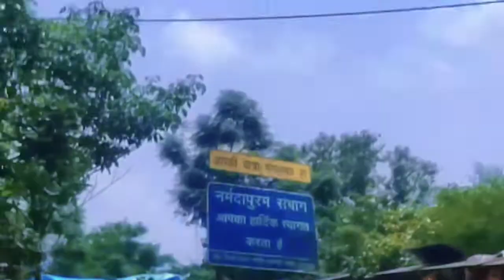Ancient Temple in Nemawer Near Narmada River | JiGz Studios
So Hello Guys Kese Ho kafi time baad Vlog aaya so Dekho or batao kesa hai
Or ha Kafi Pyar mila hai hamko. Man Vs Wild wali Video per So 2nd part chahiye To thoko like or batao ki Part 2 ke baare me and Video share or Comment me batao Kesa laga ye vlog So Thanks for Watching this video.

Follow karo Bhailog for Channel Updates